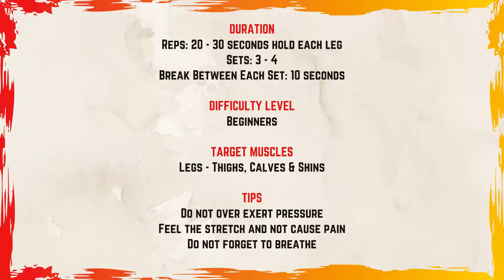Exercise of the Day | Stay Fit & Healthy | Friday Workout@Home | No Equipment | hamstrings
Hello People, we are sharing the exercise of the day. Friday Workout 🏋️ at home 🏠. Come let's Sweat 💦 it out!! 😊🤗

Build Your Own Workout Routine (Warm-up, Training, Cool Down)
- Pick one exercise for each muscle group. 📋✅
- Do 3-5 sets for each exercise. 🏃🏋️
- Do 10-15 reps per set for each exercise. 💪
- Eat Healthy 🥗🥦🥑
- Sleep Well 🛌🏻😴💤
- Drink enough water💧 🚰 (🤵🏻: 3.7 L | 👩🏻‍💼: 2.7 L)
- Repeat 🔁